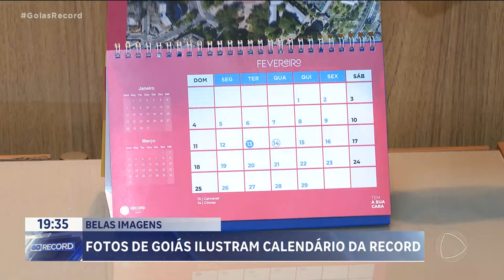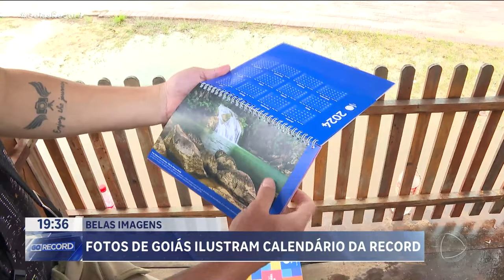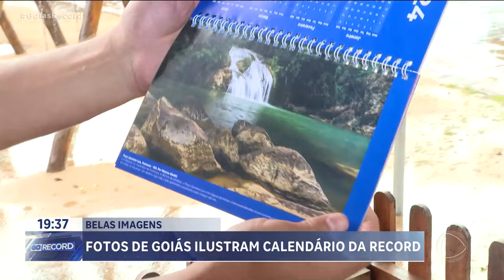BELAS IMAGENS: FOTOS DE GOIÁS ILUSTRAM CALENDÁRIO DA RECORD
A RECORD GOIÁS TEM A SUA CARA! COM ESSE SLOGAM, FORAM SELECIONADOS QUATRO FOTÓGRAFOS PARA ILUSTRAR O CALENDÁRIO 2024 DA EMISSORA CADA PAISAGEM MAIS LINDA QUE OUTRA.